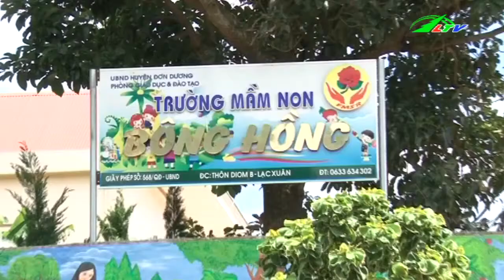Khởi sắc từ một ngôi trường mần non đạt chuẩn | Xã Hội Lâm Đồng TV